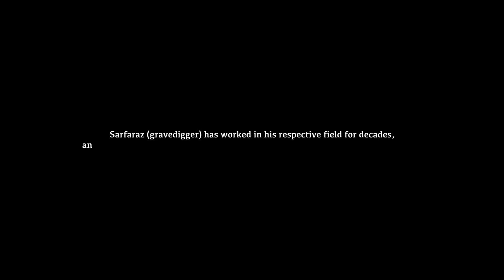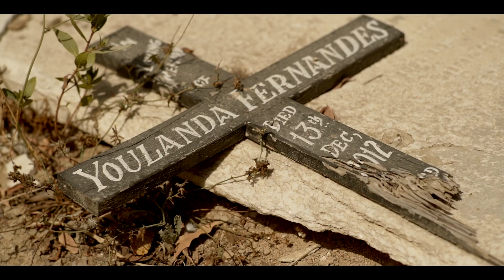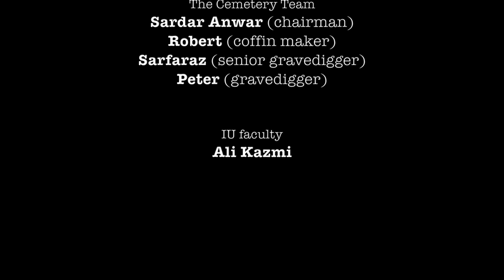Reflection of the digger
Delve into the often-overlooked world of a gravedigger in this compelling documentary that explores the life and challenges faced by those who work beneath the surface. This film offers an intimate portrayal of the daily realities, hardships, and humanity of a profession that is as essential as it is hidden from view.